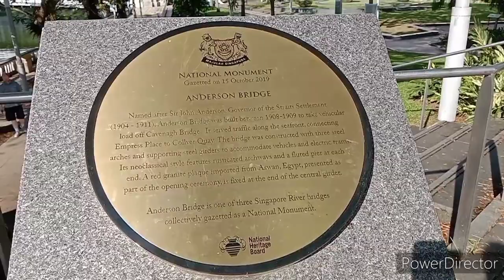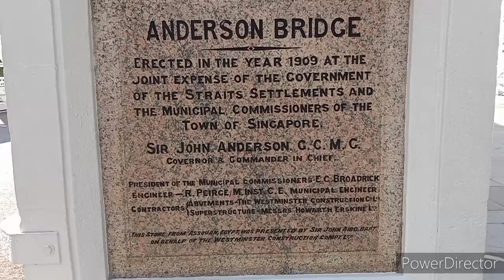LABOR DAY @ANDERSON BRIDGE SINGAPORE